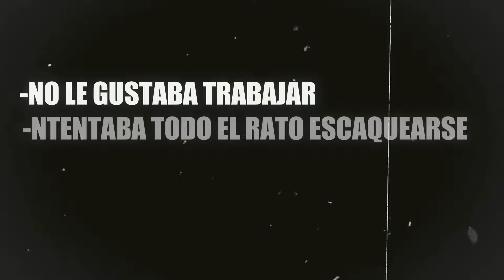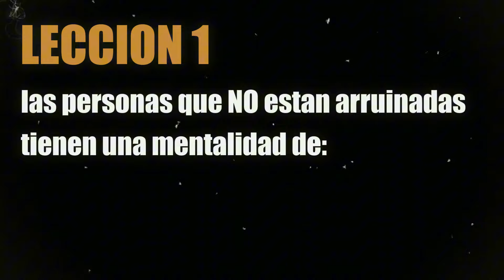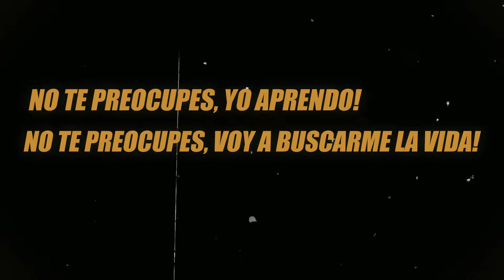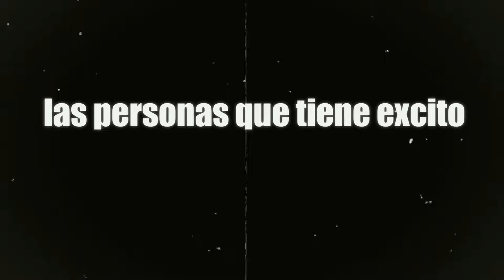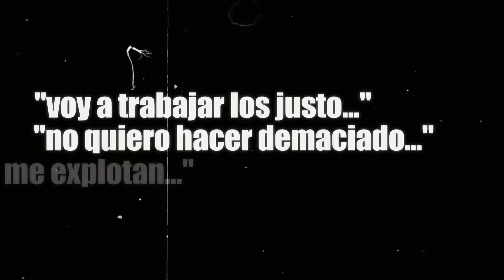Que tienes que hacer si estas ARRUINADO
Si eres nuevo en mi canal, soy Jesús Madurga. Soy el fundador de Billionaire Code. Es una consultora de crecimiento empresarial en la que ayudamos a otras empresas a crecer. Además, soy propietario de NeoAttack, la agencia de marketing más importante de España, y del Hotel Utopia en Alicante entre otros negocios.

¿Qué hay detrás de tu bloqueo financiero? Descubre cómo desbloquear tu potencial y generar más dinero. ¡Prepárate para un cambio!